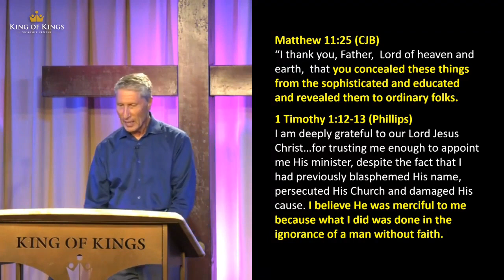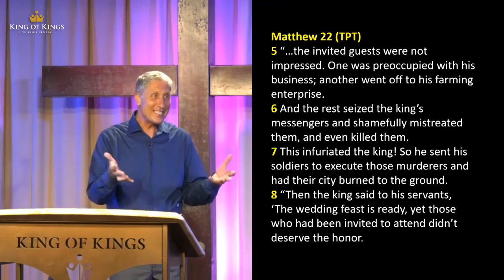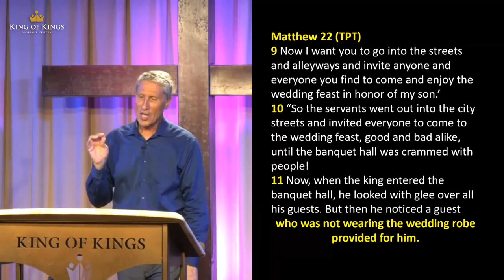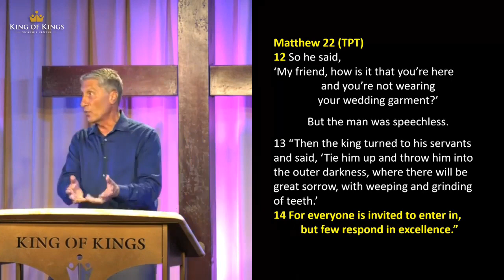Peter Roselle: Keys to Dethroning Religious Spirits (Luke 15)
Jesus brilliantly used parables to provide us keys to dethrone the rule of religious spirits. The Pharisees of Jesus’ day walked with an armor coating of arrogance that caused them to belittle and mock common people – yet these were the very people that God had called the Pharisees to shepherd. Jesus modeled a different form of leadership – He reached out to the tax collectors and sinners and confronted the Pharisees with bold statements like, “Assuredly, I say to you that tax collectors and prostitutes enter the kingdom of God before you” (Matthew 21:31). Jesus used parables to pierce the armor of religion in the lives of the Pharisees and open their eyes to true Kingdom leadership. Jesus saw great results as many Pharisees became Christians and helped lead the early church (Nicodemus and Paul are examples). Keep your heart open to heaven’s strategies to pierce the armor coating of religion and bring people into right relationship with the Lord.

Be blessed.

Matthew 11:25
I thank you Father Lord of Heaven and Earth that
you conceal these things from the
sophisticated and educated and reveal
them to ordinary folks.”
You didn't need a PhD in order
to qualify to become a Christian.
“He kept it from the
sophisticated people and revealed it to
the ordinary folks.”
Then in 1 Timothy 1:12-13
it says “I'm deeply grateful…” who's
speaking? Paul
“I'm deeply grateful to our Lord for
trusting me enough to appoint me his
minister despite the fact that I had
previously blasphemed His name.”
That's a man who fell on the rock.
He was humbled.
I had previously blasphemed His name,
persecuted His church, and damaged His
cause. I believe he was merciful to me…”
Can we say this out loud together?
I believe He was merciful to me because what I did was
done in the ignorance of a man without faith.”
See? He had lots of knowledge but no faith.
Paul didn't understand relationship
with God. He didn't understand God as a
father, he was an orphan trying to earn
his way into the love of God.
You need to see God as a loving father
who wants you to grow.
Jesus is reaching down and pulling you up to the next level.
“Scaffolding” is a learning technique that teachers use.
Picture a building that's got 10 floors
with scaffolding on the outside.
The construction workers are going up and
down on the outside of the building on
the scaffolding.
Suppose there was somebody on the 8th floor that had
to pass a power drill down to somebody on the
2nd floor. Would they drop it from the 8th floor?
No, because it could they kill the guy on the 2nd floor.
You're either going to ask the guy
underneath on the second floor to climb
up to you, or you're going to walk down to
them. And this is the beauty and brilliance of Jesus.
He meets each of us right where we're at to
give us the exact tool we need to take us higher.
Luke chapter 15 says that Jesus was
hanging out with tax collectors and sinners.
The Pharisees were looking at Jesus
with the tax collectors and sinners and
what were they thinking, “What a low-life,
loser Jesus is. I can't believe we're here,
the high and mighty people, the
knowledgeable people and he's hanging
out with those lowlifes.”
The tax collectors and sinners are saying,
“Jesus is pretty cool. Those religious people are
over there but He wants to be with us.”
The tax collectors and sinners were drawn to Jesus.
It never says they were drawn to the Pharisees.
Religion doesn't draw people, it shames people.
Relationship has a way of loving the sinner without condoning the sin.
The religious folks just couldn't do that.
Jesus decides to tell a parable of the prodigal son.
Jesus not only loves the broken, he loves the Pharisees.
But they have armor on, their knowledge is like armor.
Jesus finds the combination to the lock so
He can get behind the armor of their intellect.
He tells a story that shows them that they are the older brother.
So, when the Lord shows you something
that you need to change don't run from it.
It's an act of love because none of
us are perfect. He wants us to keep moving higher.